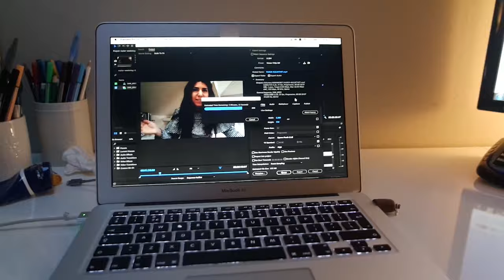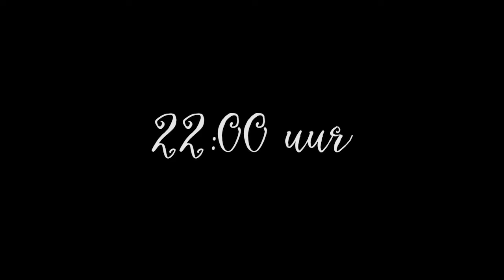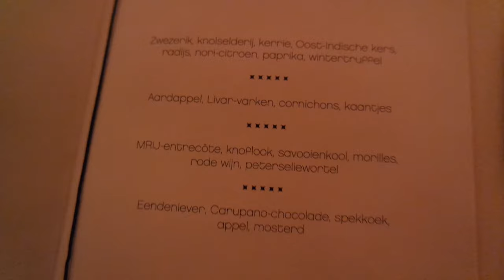TEVEEL GEGETEN? MAAK JE NIET ZO DRUK! | WEEKVLOG #9 TENI STEPANOSIAN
Hallo week #9 alweer! Deze week is het echt een beetje een "binnenshuis-praat-vlog" geworden heb ik gemerkt. Toch heb ik hem zo leuk mogelijk geprobeerd te editten voor je zodat je niet het gevoel krijgt dat het saai is met al het gepraat. LEES VERDER OP